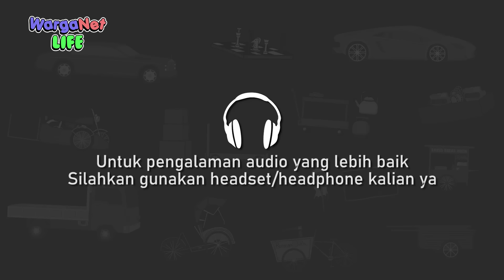Susuk Pembawa Petaka - Animasi Horor Misteri - Warganet Life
Saat ada orang yang minta bantuan Parjo karena selalu diganggu makhluk gaib. Tapi setelah diperiksa Pak Ustadz, ternyata orang itu memasang susuk pemikat untuk dirinya.